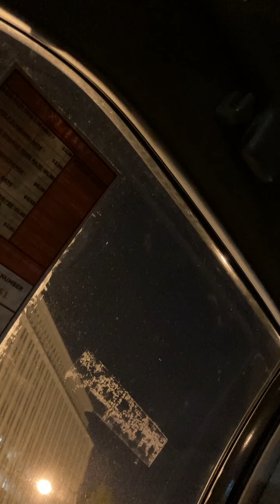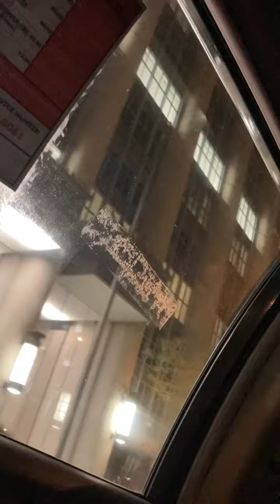Taxi ride to the hotel